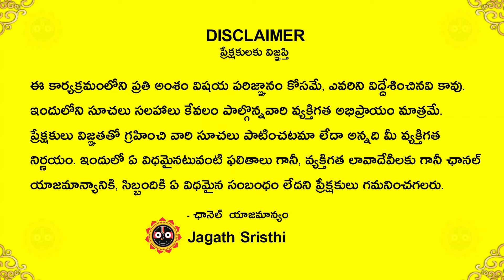కుంభ రాశి వారికి ఏలినాటి శని వెళ్లిపోయే ముందు ఇచ్చే అద్భుత ఫలితాలు ElinatiShani | UmaMaheshwarsharma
@jagathsrishti jagathsrishtitelugu jagathsrishtidevotionalchannel, jagathsrishti,jagath srishti,jagathsrishtitelugu,jagath srishti devotional channel,jagathsrishti,elinati shani for kumba rashi,kumba rasi elinati shani 3rd phase,kumba rashi yelnati shani,shani effect on kumba rashi 2024,kumba rashi eli nati shani,kumba rasi elinati shani in telugu,elinatishani kumba rashi telugu,kumba rasi elinati shani period telugu,shani vakragathi effect on kumba rashi 2024,Gudi UmaMaheshwara Sharma Siddhanthi Astrologer